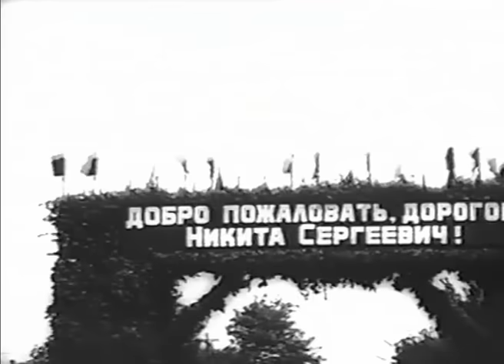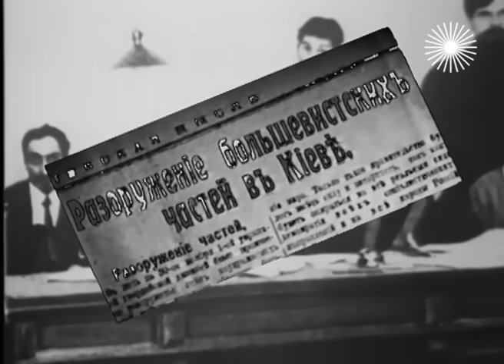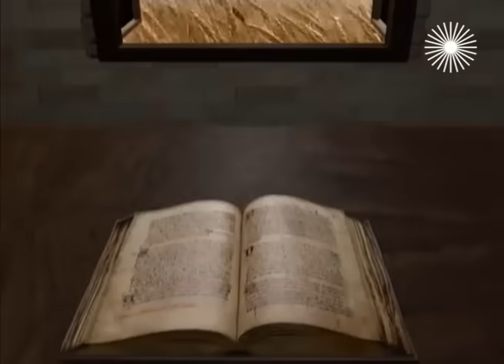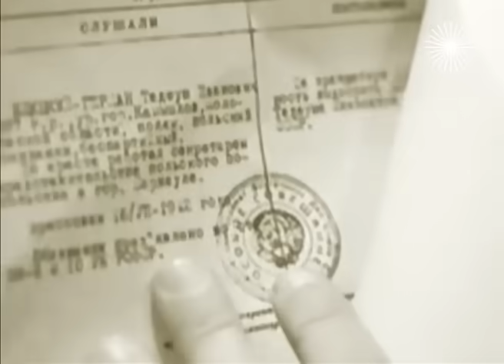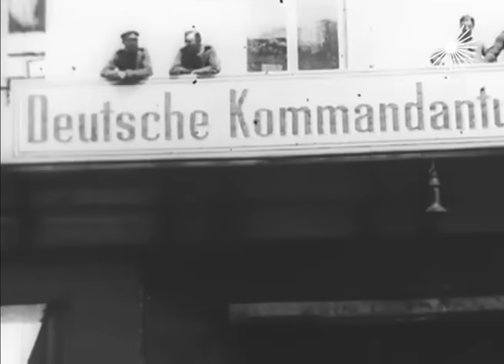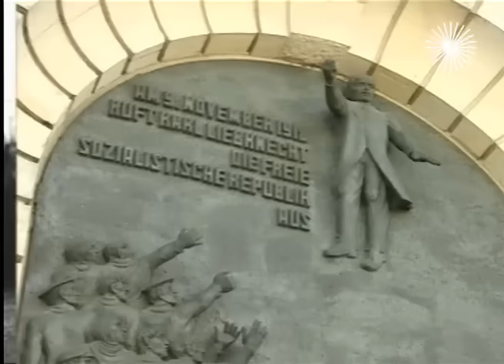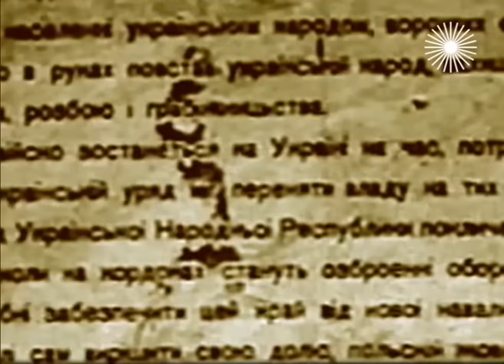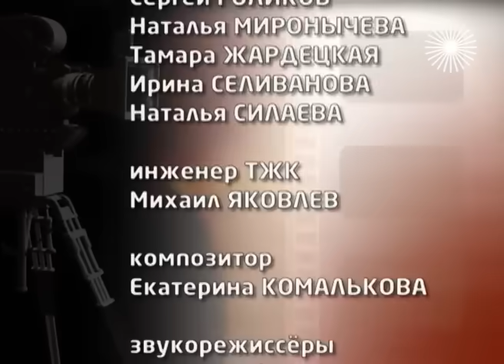Украина в желто-синих тонах. Документальное кино Леонида Млечина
Трагедией украинского народа в начале XX века была разобщенность. Одни были подданными Российской империи, другие находились по ту сторону государственной границы. После Февральской революции украинский вопрос приобрел особую остроту. Противостояние красных и белых, борьба за власть – вот что характеризовало то время, когда на арену вышли такие политические деятели, как Симон Петлюра, Владимир Винниченко, Павел Скоропадский и Юзеф Пилсудский...